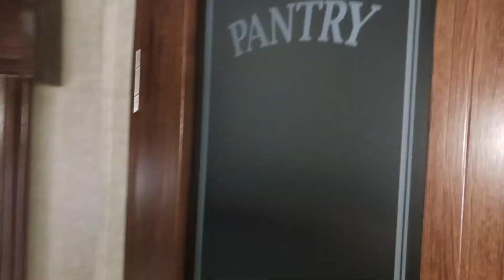2016 Northtrail 31BHDD [Walkthrough Tour] No Bull RV Sales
Video created for informational and educational purposes purposes only.